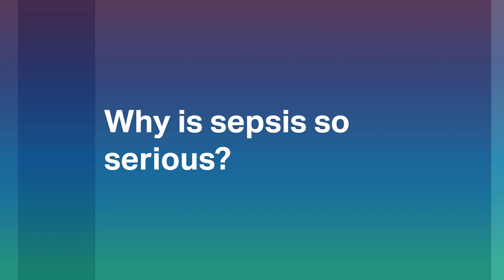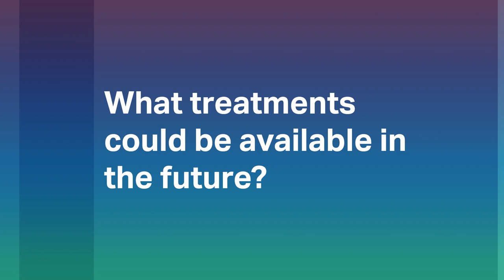What is sepsis, and why is it so serious? | Associate Professor Mark Plummer | Ask the Expert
Sepsis is the body’s severe response to an infection, and can cause damage to organs and tissues or even death.

In this instalment of Ask the Expert, we speak with Associate Professor Mark Plummer, Head of Research and Innovation at the Royal Adelaide Hospital Intensive Care Unit (ICU).

We ask him:
- why is sepsis so serious?
- who is at risk of getting sepsis?
- how is sepsis treated?
- what treatments for sepsis could be available in the future?